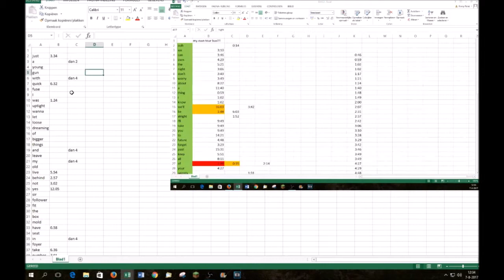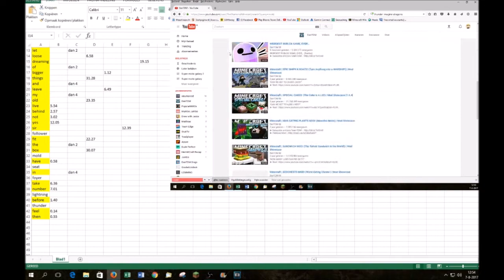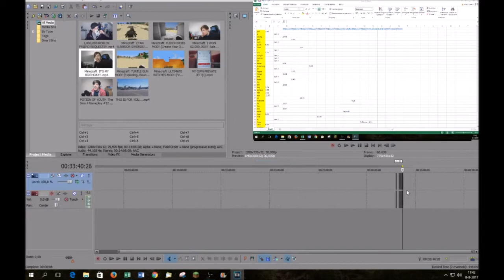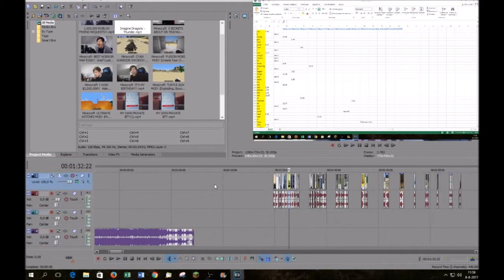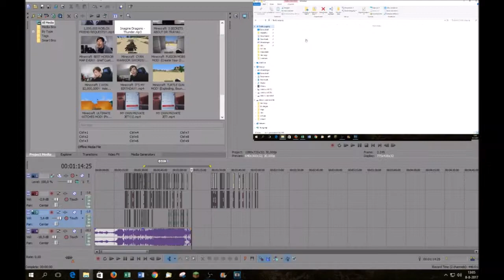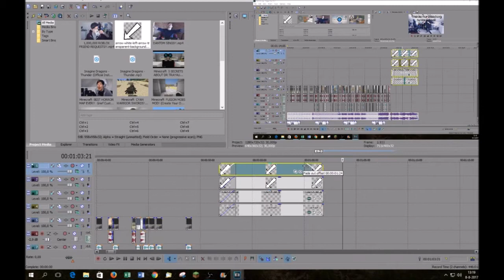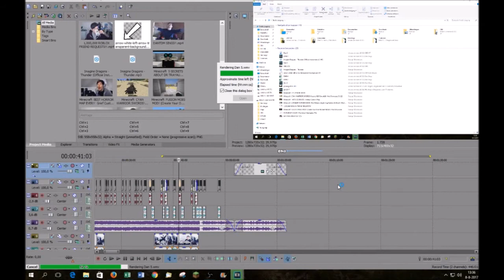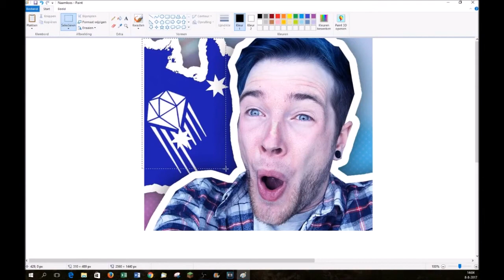The Making Of DanTDM Sings Thunder By Imagine Dragons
This is The Making Of DanTDM Sings Thunder By Imagine Dragons I compressed 3 and a half hours of footage into a 6 minute long video. In this video I show you everything from getting the lyrics to uploading the video!